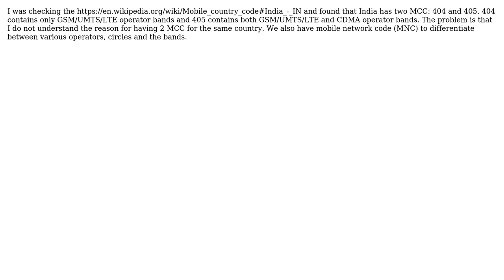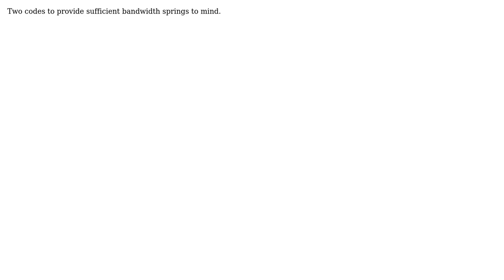Engineering: Why does India have more than 1 MCC (Mobile Country Code)? (2 Solutions!!)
Engineering: Why does India have more than 1 MCC (Mobile Country Code)?

With thanks & praise to God, and with thanks to the many people who have made this project possible! | Content (except music & images) licensed under CC BY-SA | Music | Images & others | With thanks to user Solar Mike user dev vaibhav user alephzero user Air and the Stack Exchange Network Trademarks are property of their respective owners. You are responsible for your own actions.